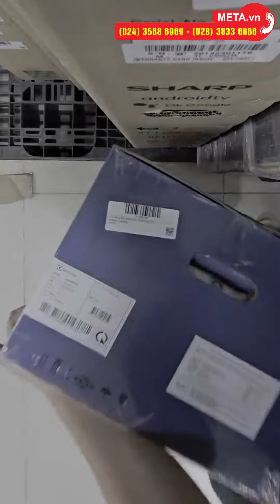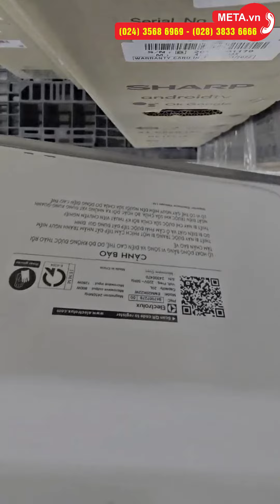Unbox lò vi sóng Electrolux 20 lít EMM20K22W | META.vn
✅ Thông tin chi tiết và link đặt mua lò vi sóng Electrolux 20 lít EMM20K22W tại

Tổng quan về lò vi sóng Electrolux 20 lít EMM20K22W:
- Thiết kế nhỏ gọn, nổi bật với màu trắng sữa làm toát lên vẻ hiện đại cho không gian bếp.
- Dung tích 20 lít, đáp ứng nhu cầu sử dụng cơ bản cho nhiều gia đình.
- Khoang lò làm từ thép không gỉ phủ chống dính nên dễ vệ sinh, lau chùi.
- Lò có các chức năng cơ bản là hâm nóng, rã đông, nấu, rã đông theo trọng lượng.
- Chức năng hẹn giờ tới 35 phút.
- Lò hoạt động với công suất vi sóng 800W.